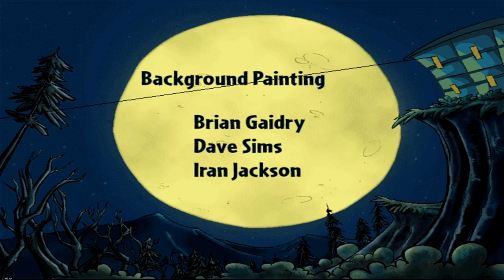Let's Play Pink Panther in Hokus Pokus Pink | Episode 5: Mt. Olympus | Finale | Poseidon's Kin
Welcome back to Pink Panther in Hokus Pokus Pink. It is a point and click adventure game by MGM Entertainment and serves as the sequel to Passport to Peril. The game focuses on visiting multiple locations around the world and educating the players about their spiritual beliefs and the way of life of the people there. Hokus Pokus Pink in particular takes a deeper dive into the mythologies of each place and finds the elusive horizon where dreams meet reality. All this, while helping a girl and reassembling his Book of Knowledge.

The young girl has been turned into a zombie and is freely roaming about the house. The Pink Panther chases after her only to find her nowhere, getting sidetracked in the end by the unveiling of the Stars Teeth collection. But the zombie girl arrives just in time to crash the party and dramatically declares that she is Echidna and that only the most powerful person on the planet can command her to leave the child's body.

A guest theorises that since she is Echidna, the person we must contact to separate the child from the monster must be Zeus. And hence, the Pink Panther's next destination has been decided. Meanwhile, he swipes a few things from the people's persons while they're distracted by the new attraction including a camera, a bottle of perfume, and a makeup mirror.

He promptly heads over to Mt. Olympus and makes acquaintances with all the Gods and Goddesses present there. It is then Poseidon arrives and Zeus follows Aphrodite's trail of pleasant perfume as gifted to her by the Pink Panther herself. Turns out, Zeus had swallowed Athena yet again and she has been rummaging about in his head, giving him a headache. He uses Poseidon's trident to pry Zeus's head open, relieving him of the pressure of containing Athena and being dubbed the God of Headaches in the process.

He then recounts the incident and Zeus gives him two challenges to complete. The first to is to defeat two Gorgons without killing them and bring back the evidence. So Pink Panther takes Pegasus into their abode careful not to look into their eyes.

The Pink Panther then uses the Greek Salad to lure the fat one when she gets turned to stone after looking at her own reflection in the cover of the dish. He then uses the makeup mirror to invoke the vain one's insecurities into tricking her to look at her own reflection as well, casting her in stone. He then takes a selfie with them.

He returns to Mt. Olympus only to find out that he must fight the lord of the Sea, Poseidon himself, with Apollo Creed in his corner. He fails the fight but begs Poseidon to come take a look at Echidna and Poseidon agrees.

They head over to the mansion and Poseidon demands Echidna to return to him, but she does not listen. At this point in time, Strangeblood has had enough and he decides to intervene. He splits the two entities from each other and returns the child to her parents. They leave the party with their new pet mammoth. After that, the singer and the historian find love with each other while the drunkard and the serf find true meaning to their lives. This leaves the mad scientist who uses the teeth to complete his wife.

The Kid's parents are sour at him and threaten to send him away. But Strangeblood hexes them into obedience and offers the kid apprenticeship under him, which the boy gladly accepts.

The end.

Here are the Pink Panther's adventures on Mt. Olympus:

00:00 Introduction
01:14 A dramatic revelation
06:02 An introduction to the Greek Pantheon
07:26 Musical about Pegasus
12:25 Poseidon's Wrath
14:58 Summoning Horndog Zeus
18:10 Training with Apollo Creed
19:55 Defeating the Gorgons
25:33 Battling Poseidon
29:55 Conclusion
35:20 Credits and Thoughts

This is the end of The Pink Panther in Hokus Pokus Pink.